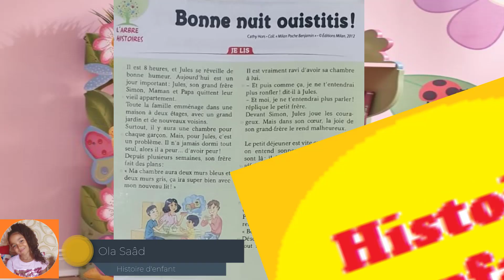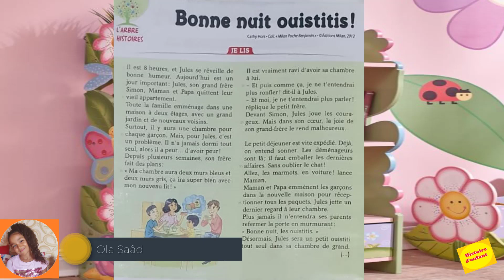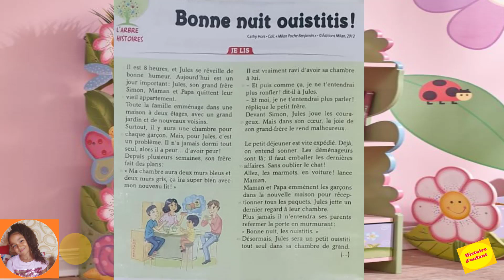Bonne nuit ouistitis !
L'arbre aux Mots : CE1 2ème année primaire